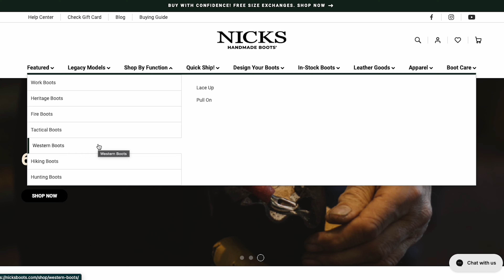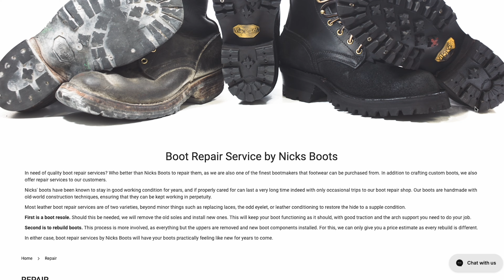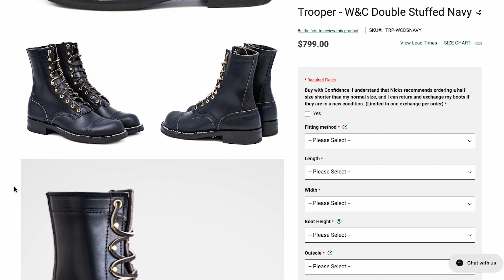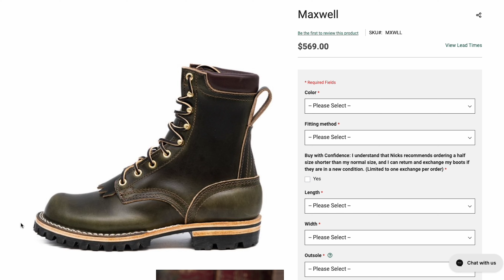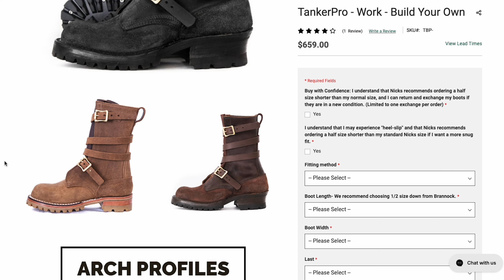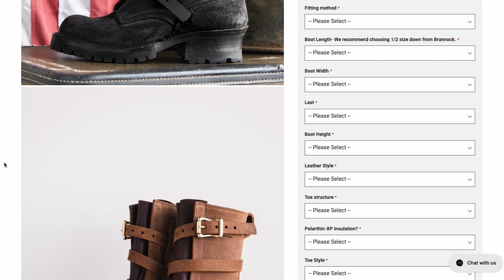Your Boot Buying Journey Starts Here: Essential Tips for Success!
Join us for the first episode of our new series on Boot Buying, hosted by Morgan Murphy! We delve into the complex world of boots, explaining the importance of selecting the right pair for your needs and giving a sneak peek of what the series will cover. Whether you're buying boots for work or casual wear, our series will equip you with the knowledge to make an informed buying decision. So, kick back, lace up, and let's start the journey together.

While most boots are meant to be thrown away after a few months, Nicks Boots are built to last. When your boots start to need some servicing, you can send them in to have them resoled or completely rebuilt! Nicks Handmade Boots are serviceable and last years longer than a mass-produced boot. Since 1964, Nicks has been making the highest quality boots on the market, right here in Spokane Washington. If you're tired of your old work boots wearing out, upgrade to Nicks and enjoy the most comfortable boots on the market.